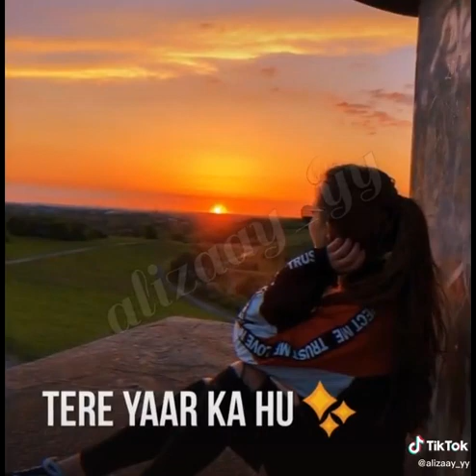New best friendship whatsapp status/new tiktok 2020/heart touching status🔥